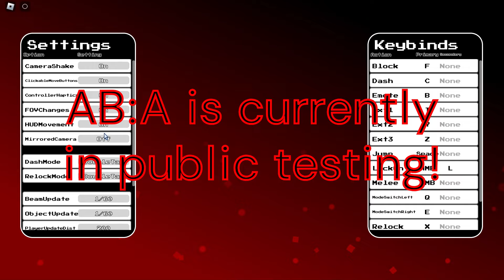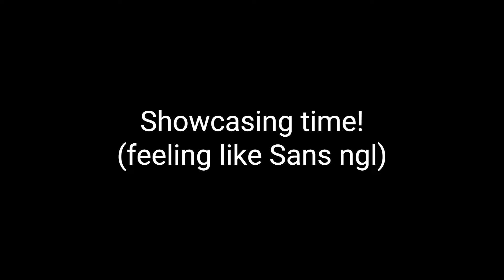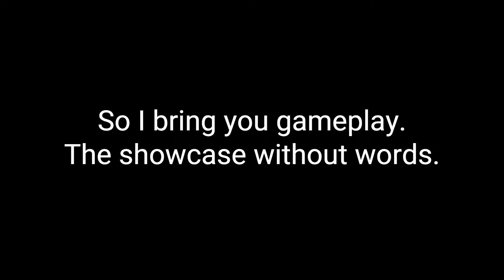Back In The Battlegrounds...(AB:A Public Testing)